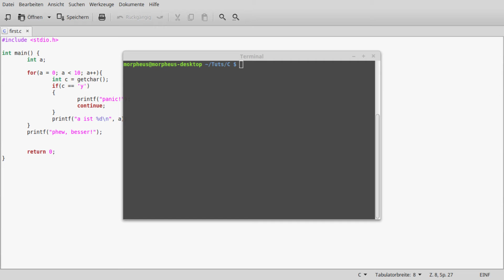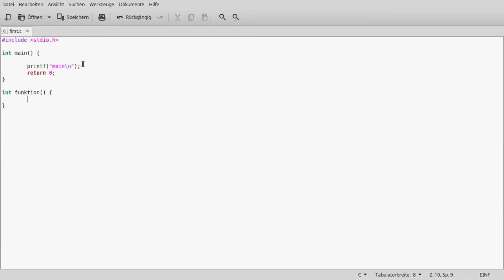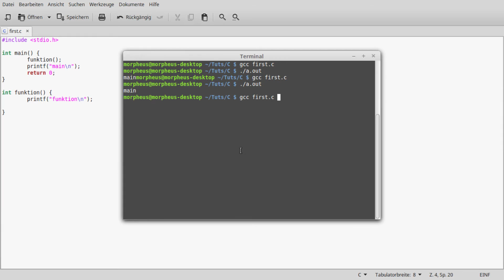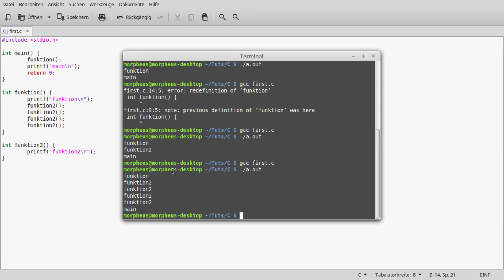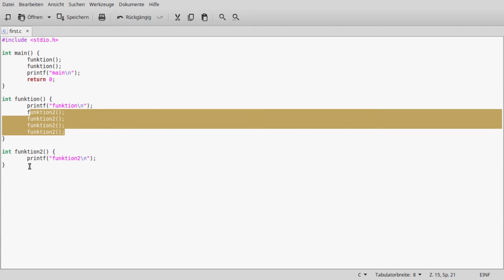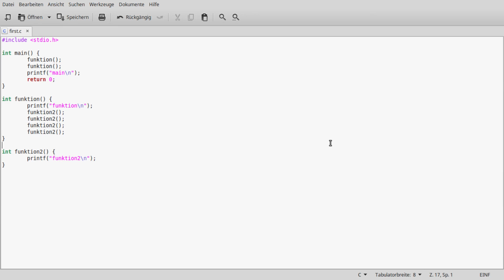C Programmieren für Anfänger Tutorial #13 - Funktionen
Dieses Mal geht's um die unglaublich wichtigen Funktionen.